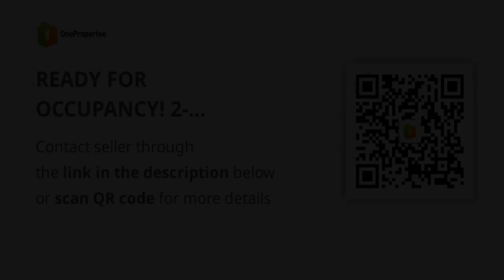READY FOR OCCUPANCY! 2-bedroom Condo Unit in Ortigas Pasig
Condominium/Apartment Type: Residential Condominium
Number of Bedrooms: 2
Number of Bathrooms: 1
Unit Size in sqm: 30.6 sqm.